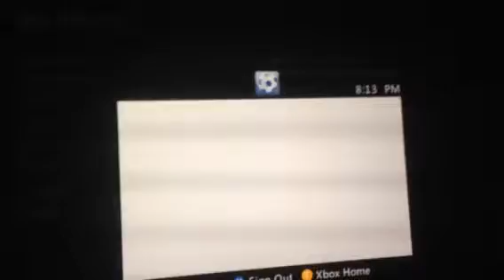Dispute proof 101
Lmao your mad